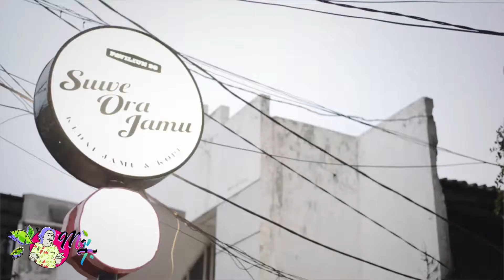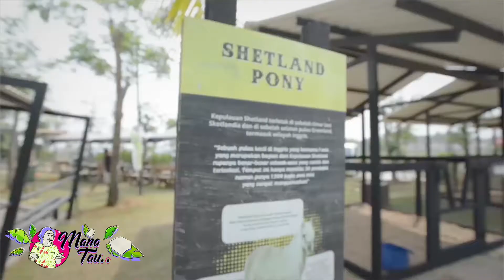HIGHLIGHT | [MANA TAU]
MANA TAU adalah program dari MacroAd LINIKINI yang memberikan informasi mengenai referensi tempat wisata atau proses pembuatan sesuatu yang unik dan menarik di lokasi yang mudah dijangkau oleh Commuters. Video berdurasi 2 menit ini berisi informasi lengkap terkait apa yang sedang dibahas tiap episodnya.

Tunggu episode terbarunya setiap minggu, cuma di YouTube Channel MacroAd LINIKINI.